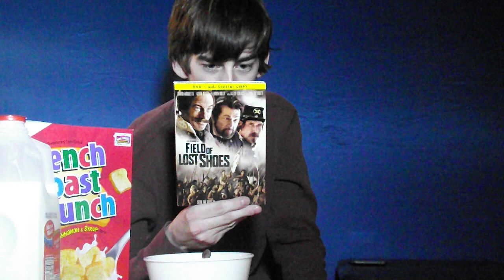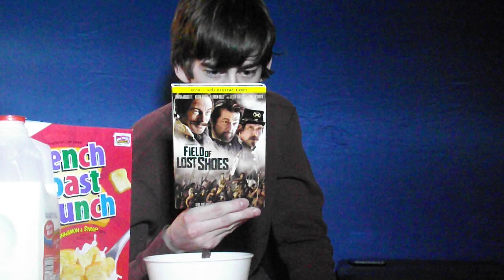Eating French Toast Crunch for first time in DECADE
I did not edit it as I wanted you all to see the entire reaction to this delicious cereal.